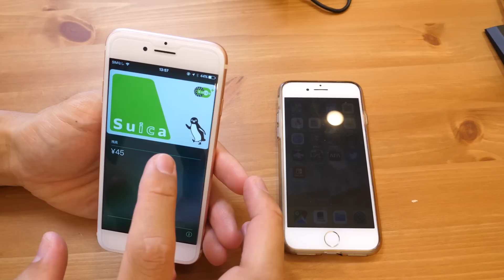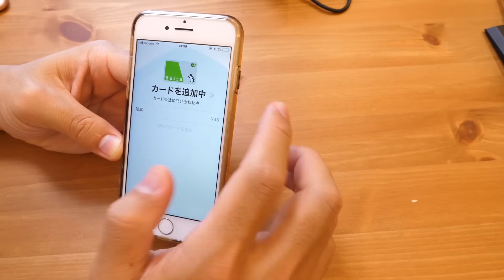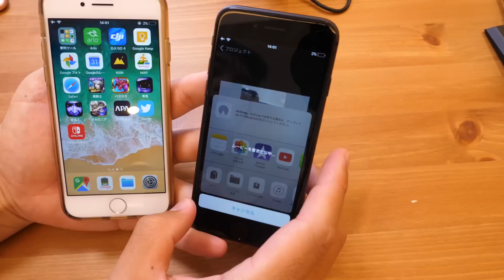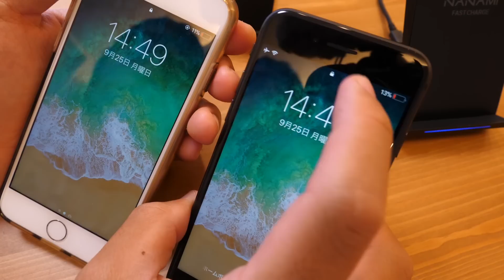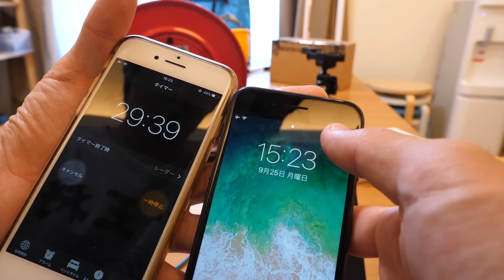iPhone8が二台！カバーありなしで充電速度が変わるのか検証してみた！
↓使用機材

〒106-6137
カズさん宛